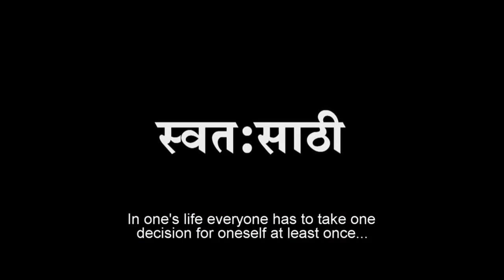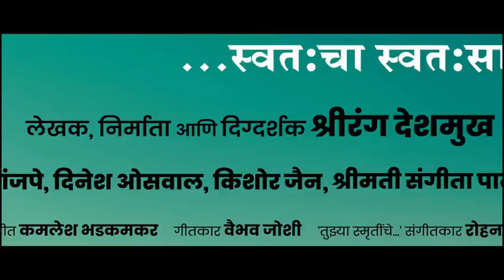वाशिम येथे धनगर आरक्षण आक्रोश महामेळाव्याचं आयोजन...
धनगर समाजाला अनुसूचित जमातीचे आरक्षण लागू करण्याची मागणी प्रलंबित असून, या मागणीकडे शासनाचे लक्ष वेधण्यासाठी वाशिम येथे आज २० जानेवारीला धनगर आरक्षण आक्रोश महामेळाव्याचे आयोजन करण्यात आले होते.

वाशीम-धनगर समाजाला अनुसूचित जमातीचे आरक्षण लागू करण्याच्या मागणीकडे शासनाचे लक्ष वेधण्यासाठी वाशिम मध्ये धनगर आरक्षण आक्रोश महामेळावा घेण्यात आला. यामध्ये प्रामुख्याने धनगर समाजाचे नेते खासदार डॉ विकास महात्मे यांनी धनगर समाजाला आरक्षण मिळेपर्यंत आपण एकसंघ राहा असे आवाहन केले, सरकार ने येणाऱ्या चाळीस दिवसात आरक्षण देऊन आम्हला पिवळा रंग उधळायला दिला नाही तर आगामी निवडणूक मध्ये या सरकारला गुलाल उधळून देणार नसल्याचे खा.विकास महात्मे या वेळी बोलताना सांगितले..

 या आक्रोश महामेळाव्याला वाशिम जिल्ह्यासह राज्यभरातून हजारो धनगर बांधवांची उपस्थिती होती.या आक्रोश मेळाव्यात येळकोट येळकोट जय मल्हार च्या घोषणा देण्यात आल्या त्यानंतर शासनाविरोधात घोषणा देत निषेध नोंदवला...… महाव्हाईस न्युज़ करीता पवन राठी वाशिम